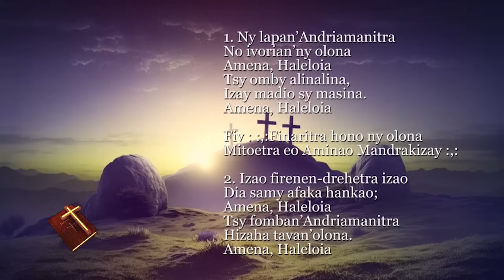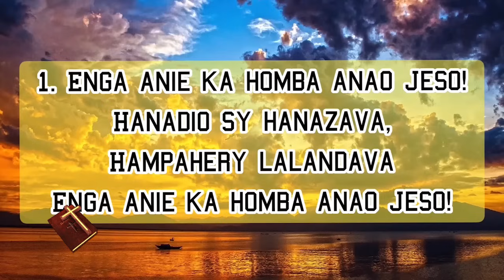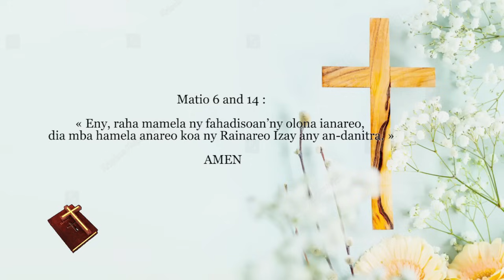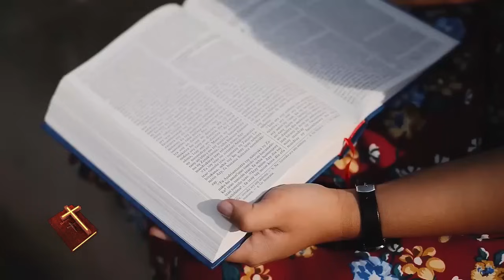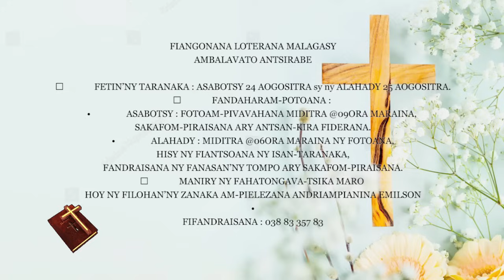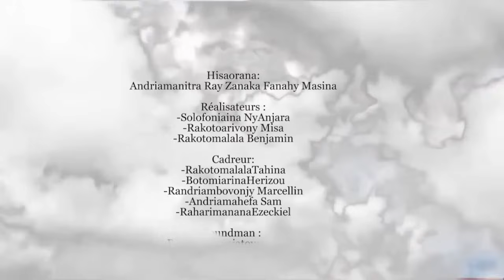MIHOBIA DU 18 AOUT 2024 BY TV PLUS MADAGASCAR